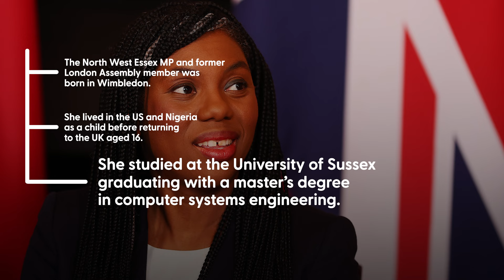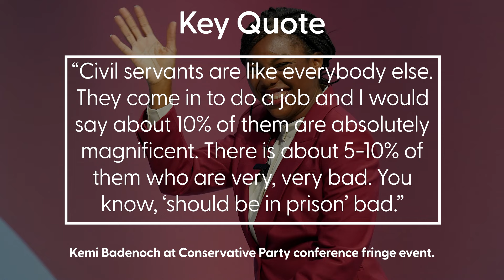Who is Kemi Badenoch? Everything you need to know about the Tory leadership contender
Former equalities minister Kemi Badenoch is going head-to-head with Robert Jenrick to replace Rishi Sunak as Conservative Party leader. But who is she? We take a closer look.